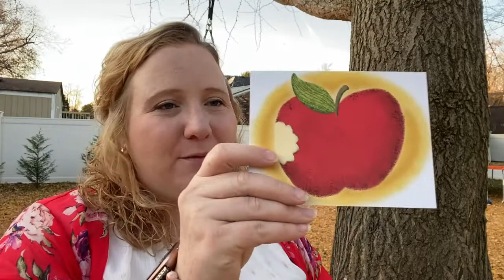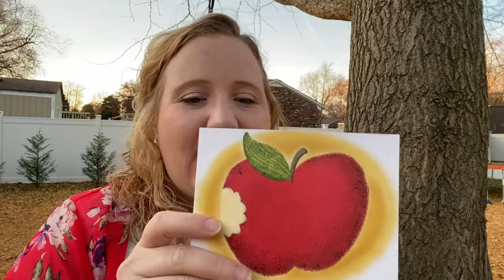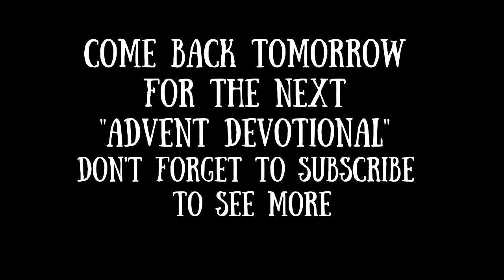Advent Day 3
Advent Day 3:  Romans 5:12 (NIV version)
Genesis 3
We will be journeying through the 25 days of Advent together by a deep study of God's word leading up to the birth of Christ. Let's find rest for our souls and remember what Christmas is truly about.

About Me: My name is Morgan and I am a mom of four lovely children ages 9, 5, 2, and one month old. I am staying at home full time this year with my two youngest, but I have also been a middle school English teacher for 10 years. I love making videos in my spare time about my faith as it lived out in our lives.
I have quite a story as so many others do, and I want others to know they are not alone. If you have experienced divorce, death, job loss, moving cities, depression and the incredible redemption of God in your life, “You are not alone.” We each have a story to tell, let me encourage all of you to start telling the world yours.